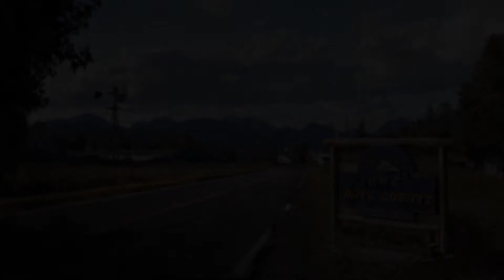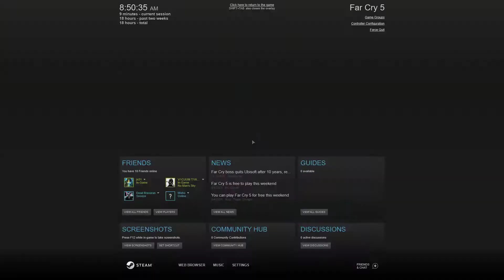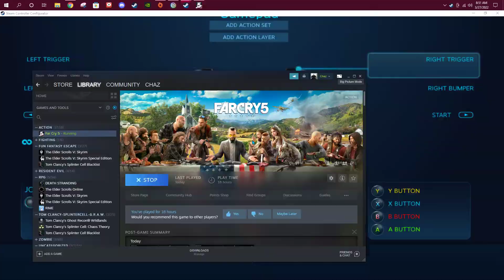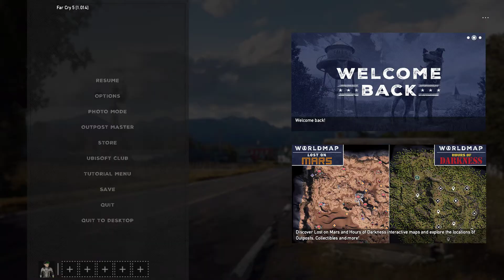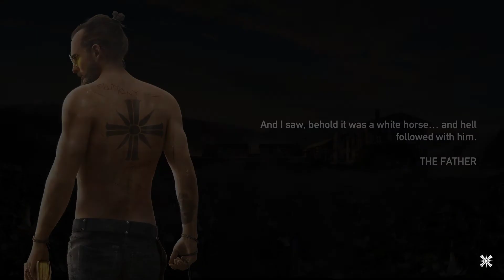Far Cry 5 X-box Controller issue (Steam)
Far Cry 5 controller issue resolved:

 BigPicture Mode on Steam:
1. Open Big Picture mode
2. Go to Library
3. Click on Far Cry 5
4. Click Manage Game
5. Click Controller Settings.
6. Turn Forced Steam Controller Settings to OFF.
7. Start Far Cry 5
Reverse now works. It won't show it on the control settings but you will see the pop up control config once you enter a vehicle and that's all you need.